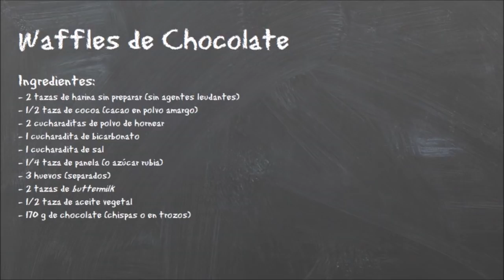Waffles de Chocolate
Aprende a preparar Waffles de Chocolate.